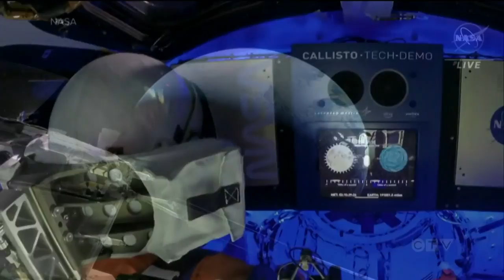Artemis ll: Highly anticipated lunar mission delayed to 2025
CTV's Vanessa Lee explains why NASA is delaying its highly anticipated Artemis II mission until 2025.